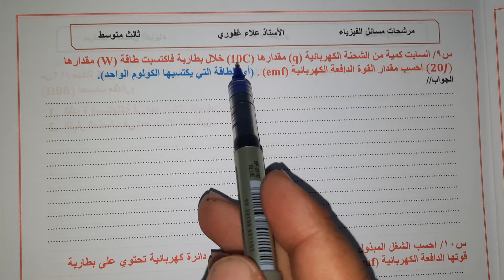اضمن 10 درجات في الامتحان الوزاري فيزياء ثالث متوسط سؤال جاي 100%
مرشحات فيزياء ثالث متوسط
اسئلة فيزياء ثالث متوسط
اسئلة وزارية فيزياء ثالث متوسط